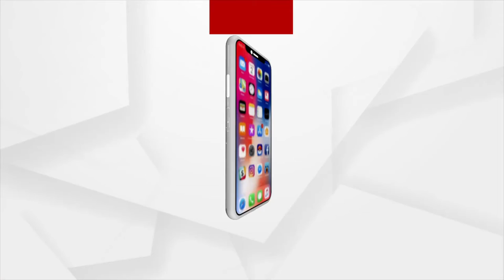ସରୁନି ଦିବ୍ୟାଙ୍ଗଙ୍କ ଦୁଃଖ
ଦୁର୍ଦ୍ଦିନରେ ଦିନ କାଟୁଛନ୍ତି ଦିବ୍ୟାଙ୍ଗ ପରିବାର । ଘର ଖଣ୍ଡିଏ ବି ମିଳୁନି । ଦୁଇ ପିଲା ଓ ବଧିର ସ୍ତ୍ରୀକୁ ନେଇ ଚଳୁଛନ୍ତି ଅମର ପ୍ରଧାନ । ସରକାରଙ୍କୁ ନିବେଦନ କଲେ ବି କେହି ଗୁହାରି ଶୁଣୁନଥିବା ଅଭିଯୋଗ ହୋଇଛି ।